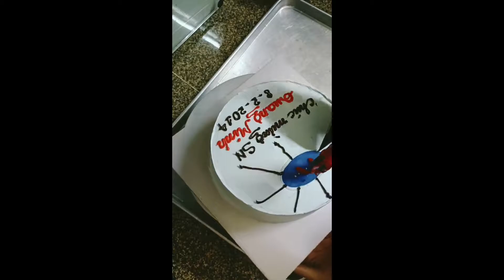Décoration de gâteau simple avec spiderman